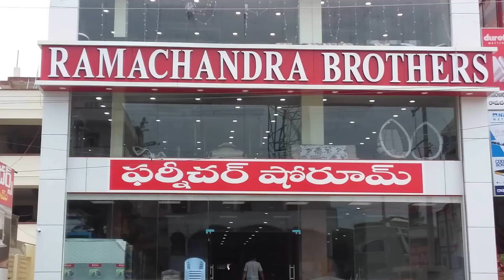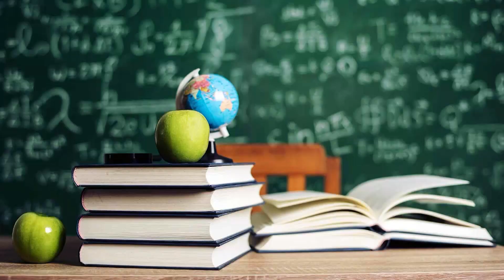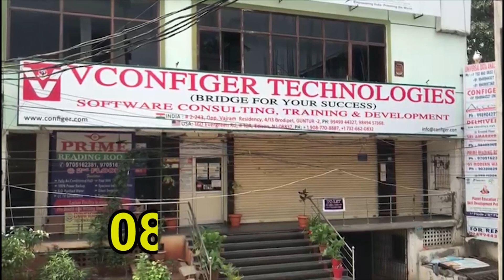TDP leader supporting YS Jagan || TDP leader scolding Andhrajyothi || Nijam Media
TDP leader supportiy ||ng YS Jagan || TDP leader scolding Andhrajyothi || Nijam Media